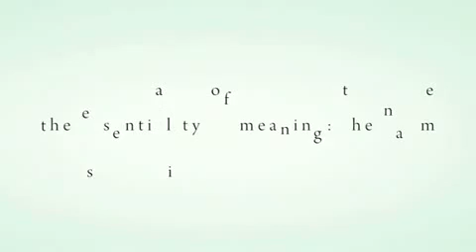Issey Miyake A Scent perfumes